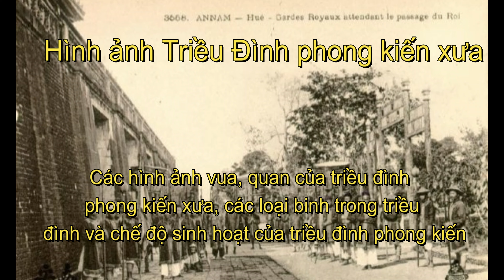Hình ảnh Triều Ðình phong kiến xưa